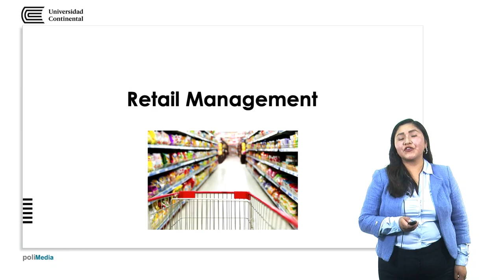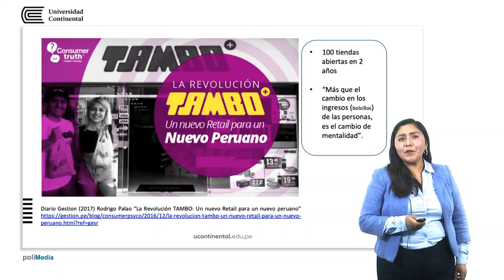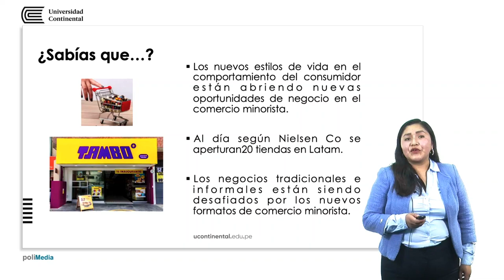Retail Management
Iveth Lorena Mayta Aylas docente de la asignatura.